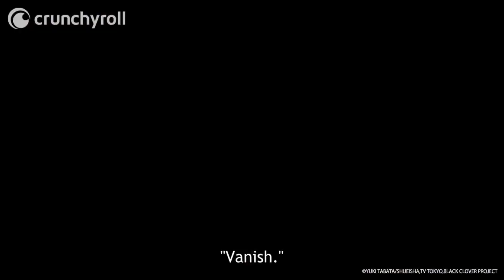Review Or Rant?? Black Clover Chapter 328.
This chapter defintely left a bad taste in mouth with how things are happening but at the very least Asta new design is dope.